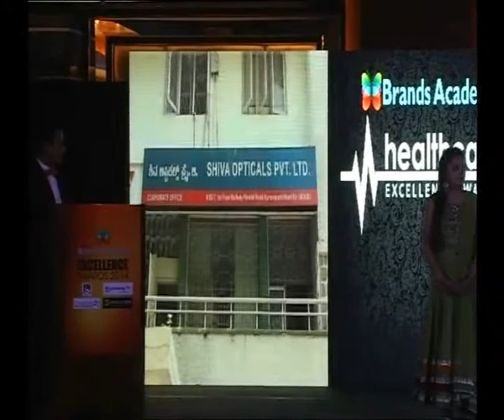Shiva Opticals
Brands Academy Excellence Awards 2014